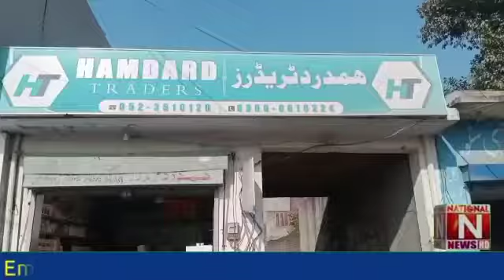خالد وسیم کی کاوشوں سے کھاد کے بحران پر قابو پا لیا گیا